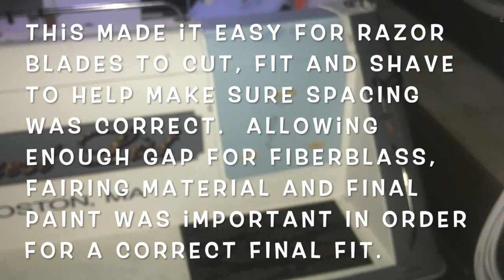Transom Door Project (Part I- Template Fitting)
This video is about Transom Door Project